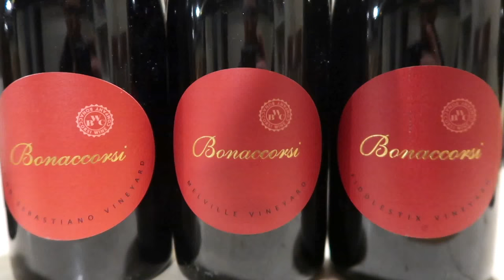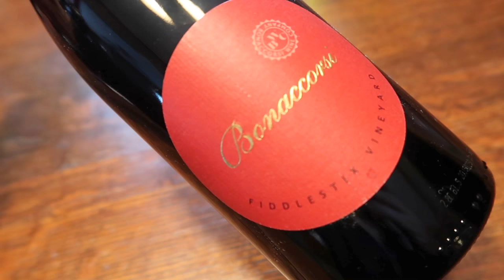Santa Barbara County: Bonaccorsi Pinot Noir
Exotic Wine Travel tasting single vineyard Pinot Noir from Bonaccorsi. This is one of the top producers of Pinot Noir in Santa Barbara County. Discover rare wines and unique wine regions with us!

Wines featured in this episode:
Bonaccorsi Pinot Noir John Sebastiano Vineyard 2014
Bonaccorsi Pinot Noir Fiddlestix Vineyard 2013
Bonaccorsi Pinot Noir Melville Vineyard 2012